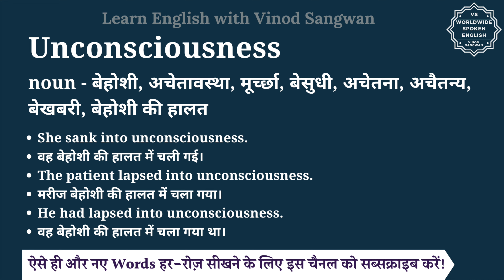Unconsciousness meaning in Hindi | Unconsciousness ka matlab kya hota hai | English to hindi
इस वीडियो में आप Unconsciousness का हिंदी में मतलब समझेंगे और साथ में Unconsciousness का pronunciation भी सीखेंगें यानि की आप Unconsciousness के अर्थ के साथ साथ ये भी सीखेंगें की Unconsciousness को कैसे बोले या Unconsciousness को बोलने का सही तरीका क्या है |

तो बस एक मिनट में सीखिए Unconsciousness को|
Let’s learn Hindi Meaning of Unconsciousness in detail.

Unconsciousness का हिंदी में अर्थ होता है
noun - बेहोशी, अचेतावस्था, मूर्च्छा, बेसुधी, अचेतना, अचैतन्य, बेखबरी, बेहोशी की हालत

Unconsciousness को इन उदाहरणों से और अच्छे से समझ सकते हैं
She sank into unconsciousness.
वह बेहोशी की हालत में चली गई।
The patient lapsed into unconsciousness.
मरीज बेहोशी की हालत में चला गया।
He had lapsed into unconsciousness.
वह बेहोशी की हालत में चला गया था।